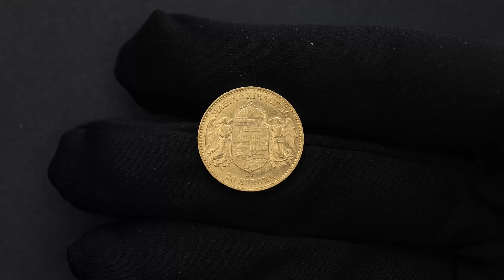Franz Joseph I., 20 Korona 1902, Kremnitz